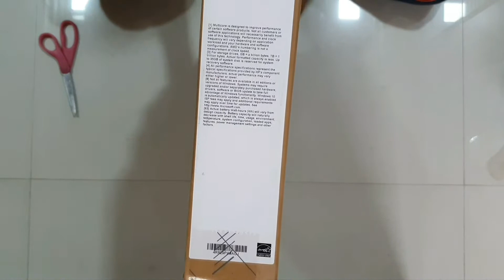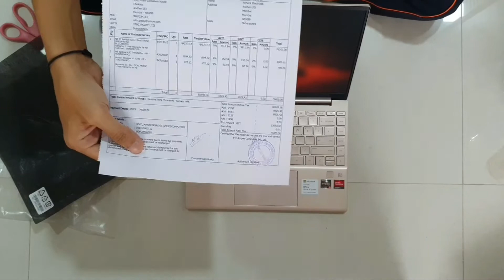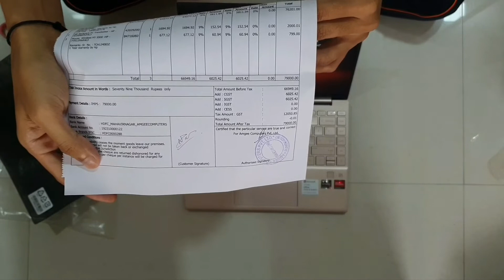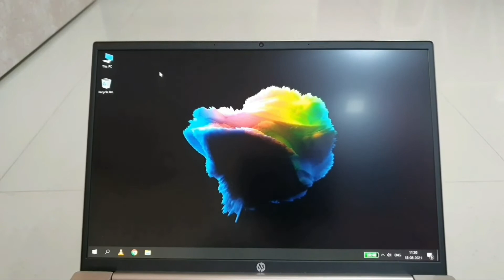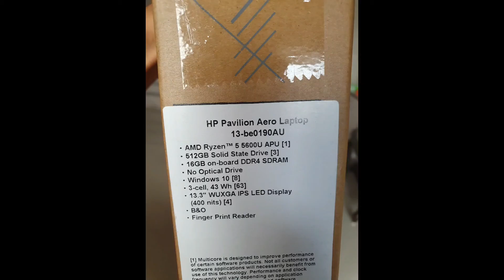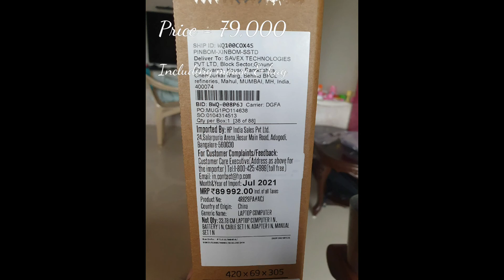HP Pavilion Aero unboxing & review 13-be0030AU | 13BE0190AU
INDIA MUMBAI

Hello people

If you are looking for a thin and light weight laptop that you can carry anywhere then this is good option for you. HP pavilion areo 13 can be your campanion everywhere you go. It looks good, the perfomance is excellent, display is top class and speakers wow..

HP Pavilion Aero Ryzen 5-5600U 13.3-inch(33.8 cm) WUXGA Thin & Light Laptop (16GB RAM/512GB SSD/Windows 10/MS Office/gold/0.97 Kg), 13-be0030AU

Processor: AMD Ryzen 5 5600U (up to 4.2 GHz max boost clock, 16 MB L3 cache, 6 cores, 12 threads)

Memory & Storage: 16 GB DDR4-3200 MHz RAM (onboard) | Storage: 512GB PCIe NVMe M.2 SSD

Display: 33.8 cm (13.3") diagonal, WUXGA (1920 x 1200), IPS, micro-edge, anti-glare, 400 nits, 100% sRGB

Graphics & Networking: AMD Raedon Integrated Graphics | Realtek Wi-Fi CERTIFIED 6 (2x2) and Bluetooth 5.2 combo (Supporting Gigabit data rate)

Operating System & Software: Pre-loaded Windows 10 Home with lifetime validity | Pre-installed Microsoft Office Home & Student 2019